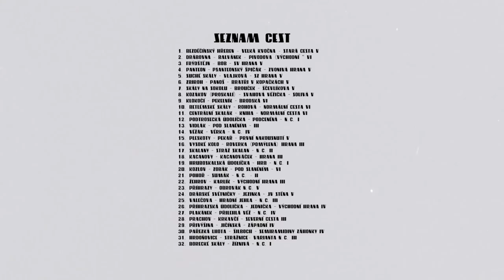KOLEM RÁJE! Hook&Hák | Hanibal.cz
Jak jsme slíbili, tak se děje! Přinášíme vám bonusový díl, třešničku na dortu, pomyslný bonbónek na závěr. KOLEM RÁJE! je speciálním projektem, který vymyslel Zdeněk Háček Hák a k jeho relizaci přizval svého prověřeného spolulezce Hooka. Jak dopadla celodenní jízda KOLEM RÁJE, při které oba lezci navštívili všechny oblasti tohoto regionu a v každé vlezli na jednu věž? Stačí se podívat!

Vše o Kolem Ráje včetně seznamu oblastí, věží a cest najdeš tady

Námět: Zdeněk "Háček" Hák & Hook
Kamera: Zdeněk "Háček" Hák & Hook, Jan Šimánek
Scénář, střih: Jan Šimánek
Produkce: Ondřej Vacek / Hanibal sport

Velký dík všem, kteří podpořili vznik seriálu v kampani na HitHit.cz!